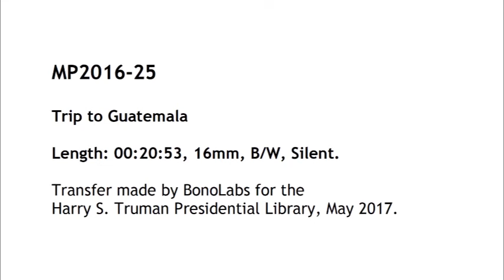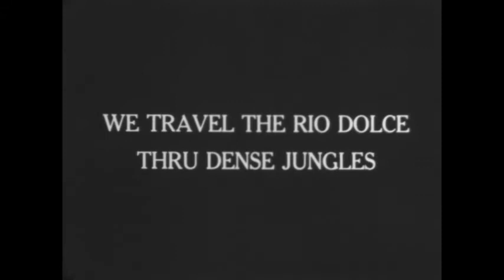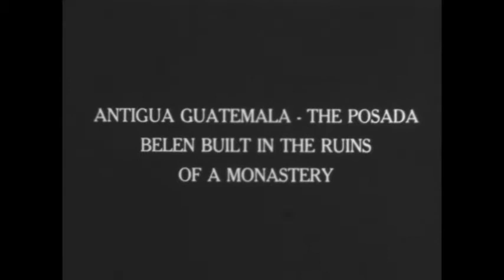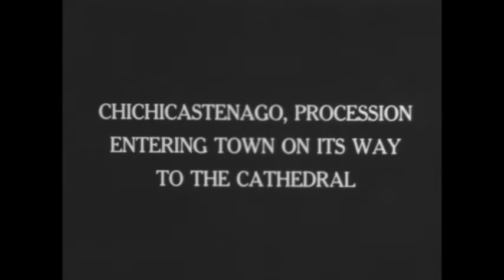MP2016-25 Harry Vaughan's Trip to Guatemala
This silent home movie shows Maj. Gen. Harry Vaughan's trip to Guatemala, June 17 - July 6, 1949. The film has intertitles and the scenery is very dark at times.

- Trip to Guatemala June 17 - July 6, 1949 [The Vaughans, McCluers, Maras, and Hevessys aboard.]
- We board the SS Fra Berlanga and friends see us off [from the Great White Fleet, United Fruit Company docks, pier 3, New York City]
- Life aboard ship [people playing shuffleboard]
- The end of our first day out [sunset]
- Coming into Puerto Barrios at daybreak [scenes very dark]
- The Fra Berlanga leaves us at Puerto Barrios [steamship leaving port]
- Trip to the Rio Dolce approaching Livingston, Guatemala [views from boat]
- Caribs on the dock at Livingston
- We travel the Rio Dolce thru dense jungles
- Putting the squeeze on Uncle Bullet [a man, perhaps Uncle Bullet, having trouble getting by the side railing onboard, then some scenery]
- Our party at the Hotel Victoria Guatemala City [people standing at the entrance with car parked outside]
- Patio at Archaeological Museum Guatemala City [people looking around at fountain in beautiful courtyard]
- Stadium for Caribbean Olympics of 1950 [appears to still be under construction]
- Church of Nuestra Senora Del Carmen overlooking the city
- Relief map of Guatemala Minerva Park
- The map is seen from a viewing tower [people on observation deck looking down]
- Amatitlan Village on the road to Antigua [a bridge over a river, with people swimming in the river, and waterfalls]
- A Guatemalan hand laundry uses the hot springs [people doing laundry in the river]
- Antigua Guatemala – The Posada Belen built in the ruins of a monastery
- Ruins of the Cathedral at Antigua
- Barbara goes native [Barbara between two native women, all with baskets on their heads]
- Over the mountains to Lake Atitlan
- Lake Atitlan from Panajachel
- San Pedro, Toliman and Atitlan volcanoes
- Hotel Tzanjuyu
- Orchids grow luxuriously in the gardens of Lake Atitlan
- We go across the lake to the village of Santiago Atitlan [scenes of the approach to village, then the group climbing the hill and passing by]
- Coffee growing
- Market at Santiago Atitlan
- Margaret does a bit of buying with an assist from Guillermo
- Mountain roads to Chichicastenago [scenery includes waterfalls, lake, and volcanoes]
- Village of Solala overlooking Lake Atitlan
- Chichicastenago, procession entering town on its way to the cathedral
- Market place at Chichi
- Procession enters the church of El Calvario
- Pagan rites on the steps of El Calvario
- Costumes identify Indians from many different villages
- David towers over the small Indians
- We start home from Puerto Cortez, Honduras on the S.S. Comayagua
- Life aboard our yacht [people swimming and relaxing on the deck]
- A last gorgeous sunset ends our trip

This footage was taken by Harry Vaughan and is in the public domain. Please credit: Harry Vaughan, Harry S. Truman Library.